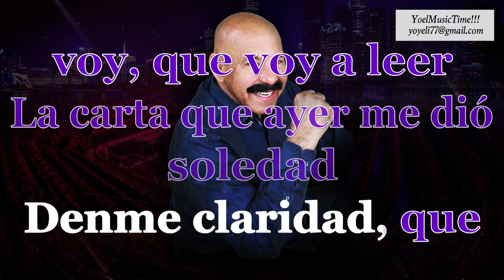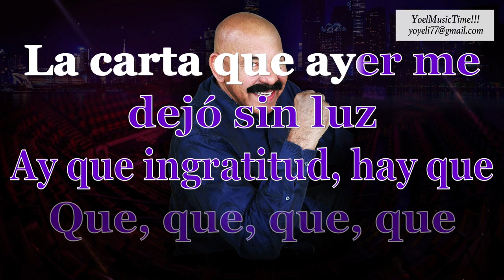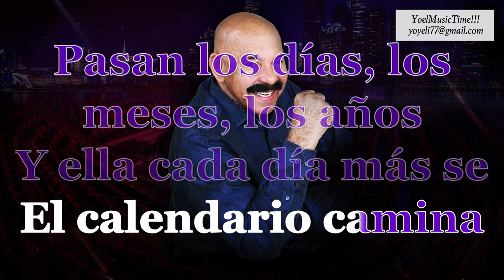LA CARTA OSCAR D' LEON KARAOKE (Tema Original + Coros)